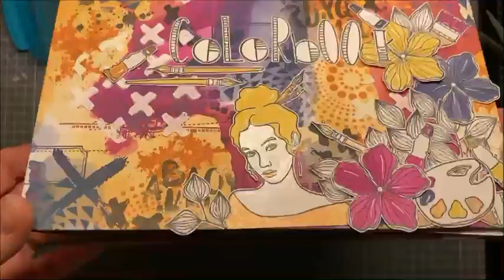[TUTO] Comment fabriquer un COLORBOOK pour y ranger vos planches de recherche/nuanciers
Je vous retrouve aujourd'hui avec un tuto pour fabriquer un colorbook dans lequel ranger vos planches de recherche.
Et le lien vers le pochoir de la Fée du scrap

A bientôt!
Scrap'bises
Céline, La Ch'tite Scrappeuse